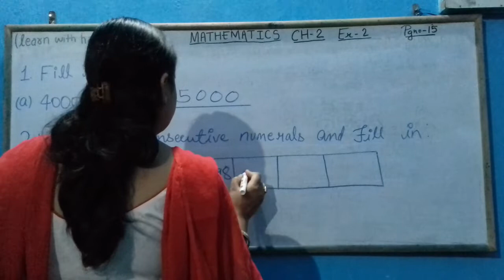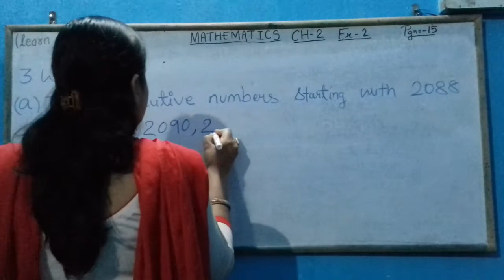Maths step 3,ch2,ex-2,pg-15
Maths step 3,ch-2,ex-2,pg-15